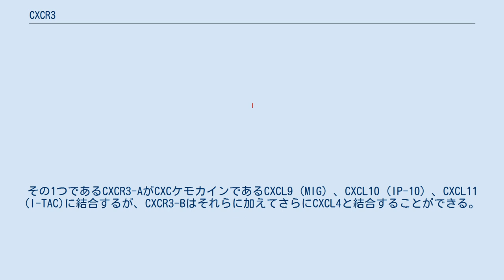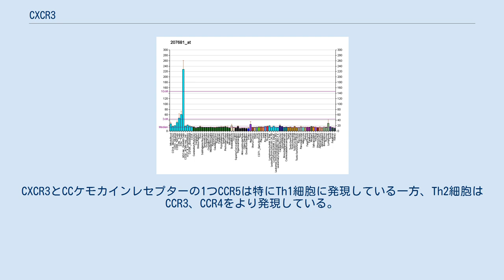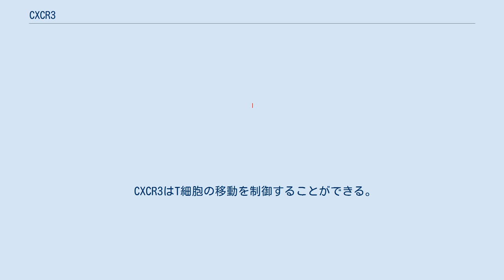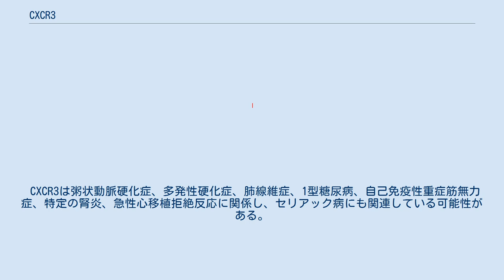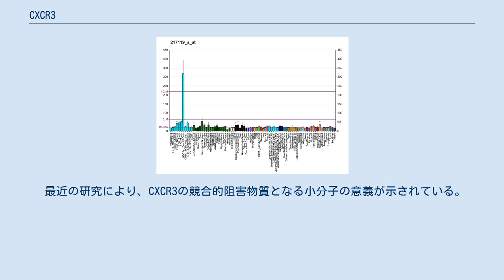CXCR3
ケモカインレセプターCXCR3はGタンパク質共役受容体であるCXCケモカインレセプターファミリーの1つである。
他にGタンパク質共役受容体9 (GPR9) やCD183と呼ばれることもある。
CXCR3には2つの変異体が知られている。
その1つであるCXCR3-AがCXCケモカインであるCXCL9 (MIG) 、CXCL10 (IP-10) 、CXCL11 (I-TAC)に結合するが、CXCR3-Bはそれらに加えてさらにCXCL4と結合することができる。
 CXCR3は主として活性化T細胞やNK細胞、さらに上皮細胞や内皮細胞の一部にも発現している。
CXCR3とCCケモカインレセプターの1つCCR5は特にTh1細胞に発現している一方、Th2細胞はCCR3、CCR4をより発現している。
CXCR3のリガンドはTh1細胞の遊走を招き、付随的にCCR3のリガンドに対して反応するTh2細胞の遊走を阻害する。
このようにしてCXCR3はT細胞の動員に偏りを生じさせる。
 CXCR3にCXCL9、CXCL10、CXCL11が結合すると、細胞内のCaイオンの増加と、PI3キナーゼとMAPキナーゼ (MAPK) の活性化を誘起する。
シグナル経路の詳細ははっきりしていないが、他のケモカインレセプターにより引き起こされるシグナルカスケードで認められるような酵素と同一のものが関係している可能性がある。
 CXCR3はT細胞の移動を制御することができる。
この受容体に対するリガンドの結合は様々な細胞の反応を引き起こし、特に重要なものとしてインテグリンの活性化、細胞骨格の変化、走化性の遊走が挙げられる。
CXCR3-リガンド結合はTh1細胞を誘引し、Th1細胞の成熟を促進する。
 ケモカイン誘発性細胞脱感作（リン酸化依存性受容体内部移行）のため、典型的には細胞の反応は迅速に起き、さらに持続時間は短い。
細胞内の受容体が脱リン酸化されると、受容体は細胞表面に再び現れ、細胞の反応は復活する。
CXCR3の顕著な特徴は、in vitroにおけるエフェクター及びメモリーT細胞の培養細胞と、様々なタイプの炎症組織に存在しているT細胞とが卓越した発現を示していることにある。
加えて、CXCL9、CXCL10、CXCL11は炎症巣の局所に存在する細胞が普遍的に産生しており、このことからCXCR3とそのリガンドであるケモカインは炎症性細胞の動員に関係していることが示唆される。
さらにはCXCR3は創傷治癒にも関係している。
 CXCR3は粥状動脈硬化症、多発性硬化症、肺線維症、1型糖尿病、自己免疫性重症筋無力症、特定の腎炎、急性心移植拒絶反応に関係し、セリアック病にも関連している可能性がある。
CXCR3-リガンド結合を阻害するような作用を持つ物質の開発が、上記のような疾患の新規治療法を提供できるかもしれない。
 最近の研究により、CXCR3の競合的阻害物質となる小分子の意義が示されている。
いくつかの小分子物質はCXCR3のリガンドと機能的に競合することがわかり、このような分子は関節リウマチ、炎症性腸疾患、多発性硬化症、糖尿病などの新規治療薬となる可能性がある。
直近では、CXCR3のアンタゴニストに関する最初のQSAR研究が文献として発表された。
In silicoモデルは、既存のまたは仮想の低分子ライブラリのスクリーニングにおいても、目的活性を有する新規分子のデザインにおいても、時間的・費用的に効率的なツールとなっている。